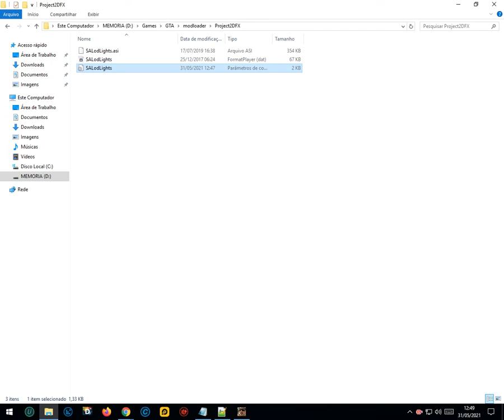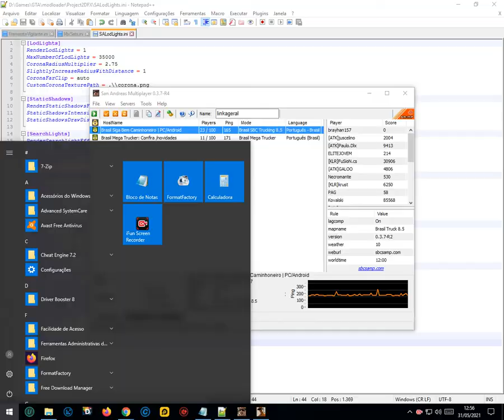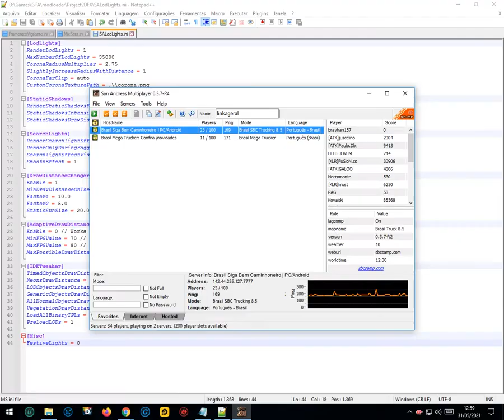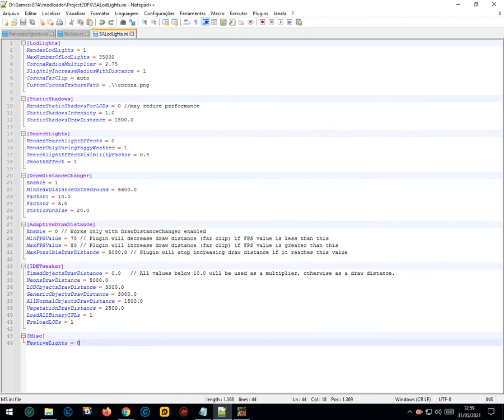como aumentar campo de visão no gta sa ou samp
Esta é a atual mais recente versão do Project 2dfx, que aumenta a distância de visão do mapa e luzes, deixando o mapa do GTA SA incrivelmente lindo!
mod:Project2DFX
★VISITE MEU BLOG E AJUDE ESSE CANAL FALIDO★